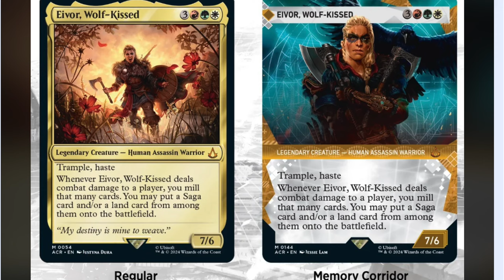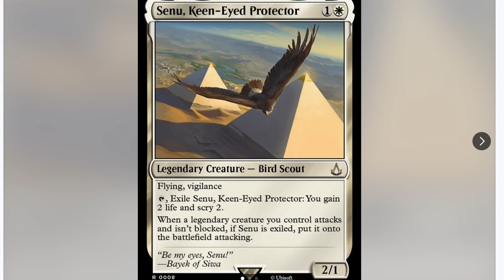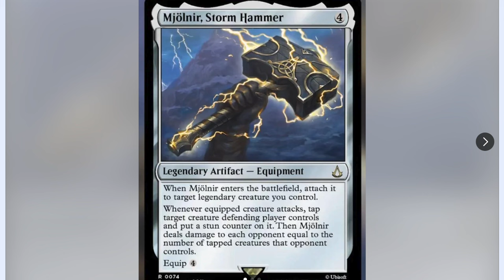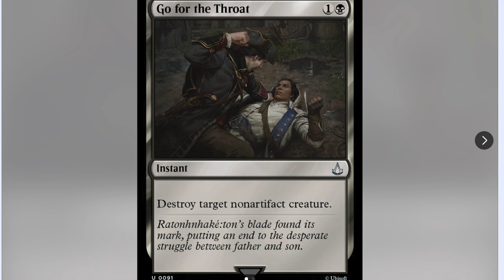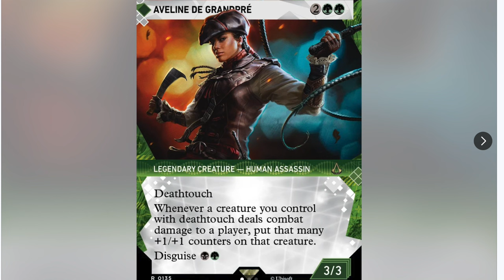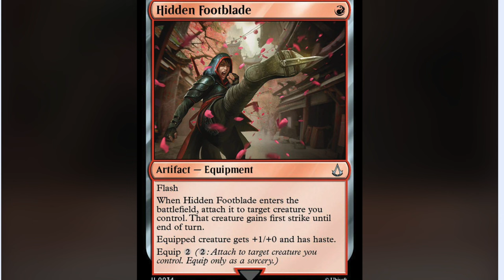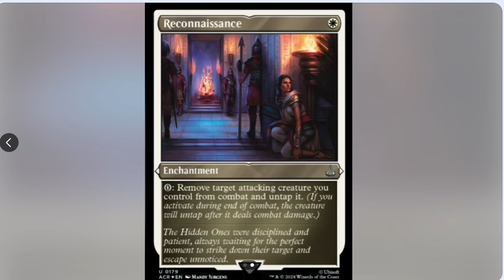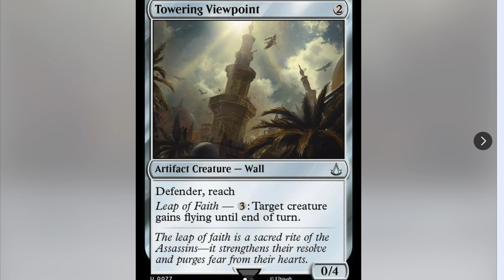Assassins Creed Spoilers & Universe Beyond Saved Magic the Gathering